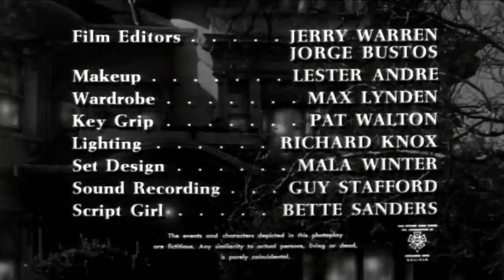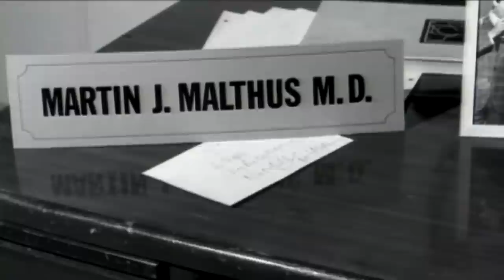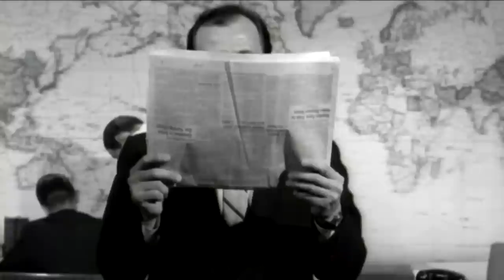Creature Of The Walking Dead | Full Movie | Classic Sci-Fi Horror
A mad scientist steals his grandfather's body from a mausoleum and, in a secret lab, uses the blood of a kidnapped girl to resurrect him; Gruesome Grandpappy takes it from here. This Mexi-melodrama was later "Hollywood-enhanced" by the addition of new Jerry Warren-directed footage in which junk-film favorites Katherine Victor and Bruno VeSota pretend to be part of the other proceedings!
1965.  Stars: Rock Madison, Ann Wells, George Todd